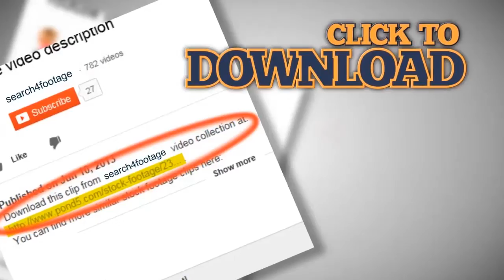stressed woman with computer at work. Stock Footage